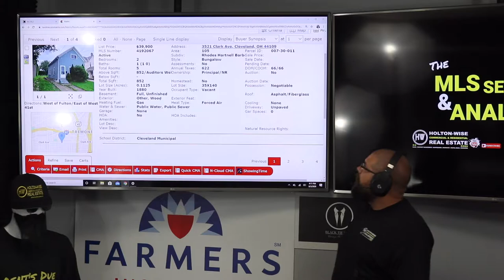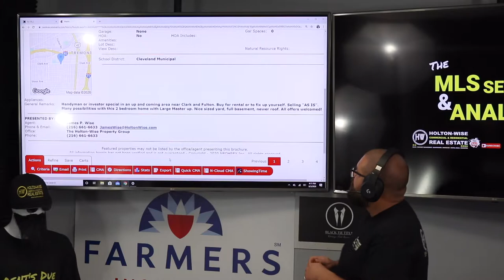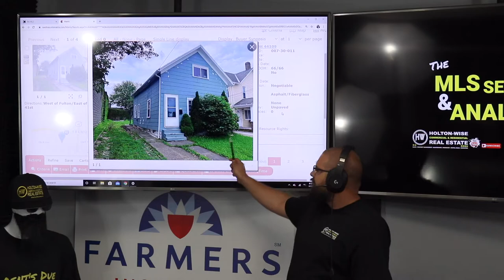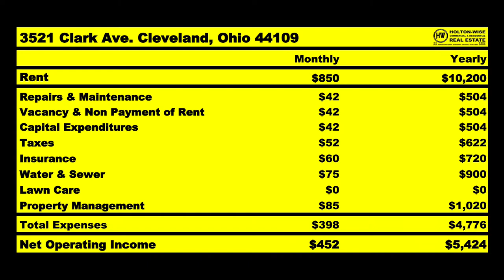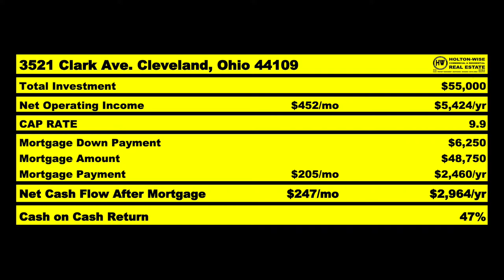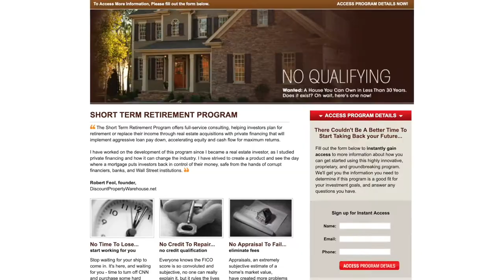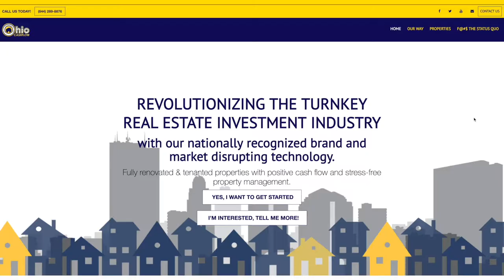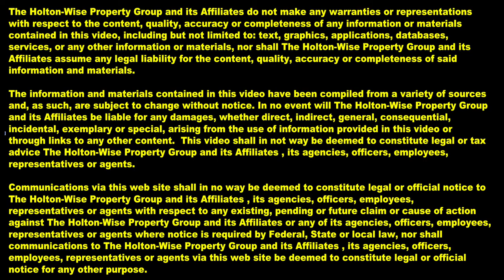Section 8 BRRRR Strategy EXPLAINED with REAL NUMBERS! | MLS Search & Analysis 177 - 3521 Clark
Real estate investors have made a lot of money utilizing the BRRRR Strategy. Real estate investors have made a lot of money utilizing the Section 8 voucher renal voucher program. In episode 177 of The MLS Search & Analysis Show James Wise is running the numbers on a low cost rental property in Cleveland, Ohio that is going to combine the BRRRR Method with Section 8 to make his out of state real estate investor a huge return on his investment. Best of all, the investment is completely passive.

🎙️ HELPFUL RESOURCES